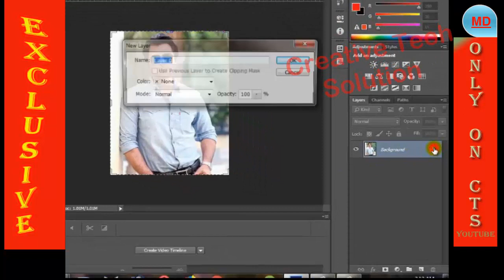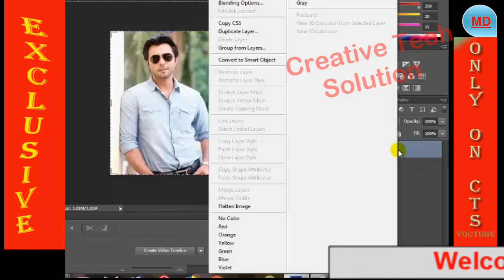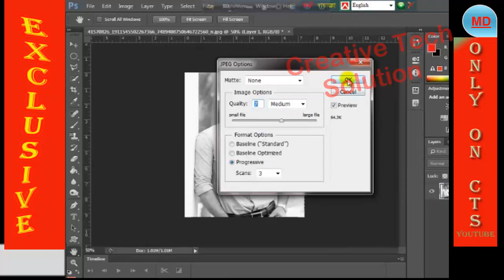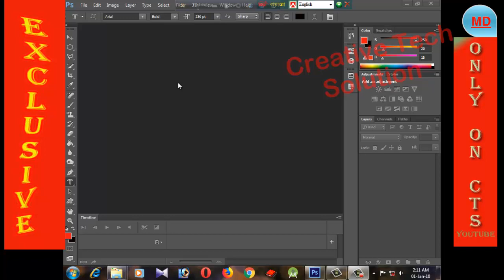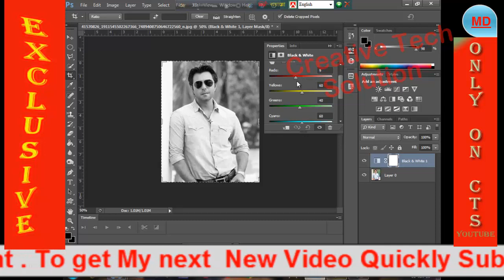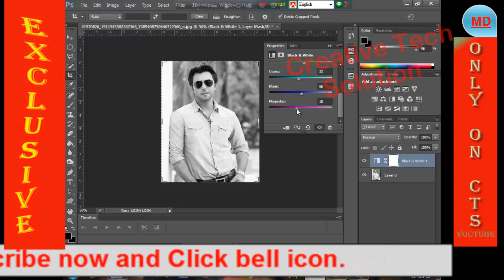Photoshop Tutorial : How to Transform PHOTOS into Black and White Mode - Photoshop Tutorial Part 45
Hello viewers,
Thanks.

photoshop_for_beginners # photoshop_tutorial

Adobe Photoshop CS6 Tutorial : How To Open And Save Files In Photoshop For Beginners - Part 03

how to edit portraits in photoshop cc
 image retouching
 lab photo retouching
online free photo retouching
 tutorial professional photo editing services
 photo retouching
retouch photoshop
 plugin photoshop tutorials
 fast skin retouching skin
texture retouching , skin retouching photoshop
portrait retouching beauty retouching
 photoshop tutorials
how to use adobe photoshop 7.0 for editing photos photoshop free
photoshop tutorialsyoutube
photoshop tutorials | photo effects photoshop tutorials pdf
 photoshop tutorials 2020
photoshop tutorials step by step adobe photoshop